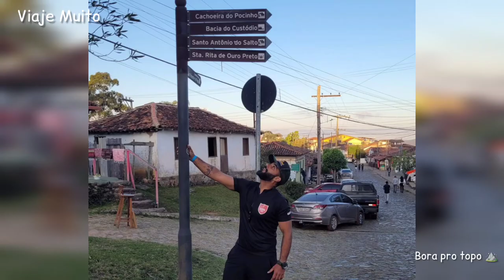TREKKING OURO PRETO X LAVRAS NOVAS 12KM (travessia)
Veja nossa trilha travessia Ouro Preto x Lavras Novas, percorremos 12km com os trilheiros de BH em uma caminhada ecológica muito animada e divertida, passamos pela cachoeira dos prazeres e terminamos com um city tour maravilhoso em Lavras Novas, venha curtir com a gente também!

Seja bem-vindo(a) ao canal Viaje Muito! Com vídeos semanais, o canal é apresentado pelo Eliel Alcântara e tem como objetivo compartilhar experiências incríveis descobrindo trilhas e cachoeiras e praias paradisíacas. Nosso desejo sempre foi proporcionar o bem-estar de nossos amigos provando a eles que é possível viajar por lugares incríveis mesmo com pouca grana, atestei isso na prática e por essa razão, passei a organizar viagens. O ser humano não pode viver sem viagens, elas são combustível para a vida.